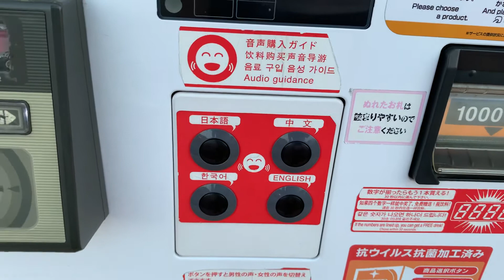ダイドー インバウンド自販機 購入方法(日本語音声)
ボタン2度押しで性別も選べます。